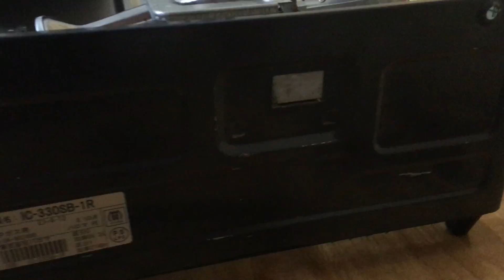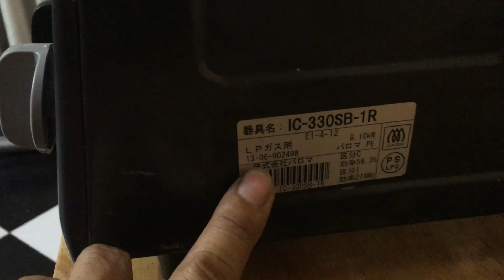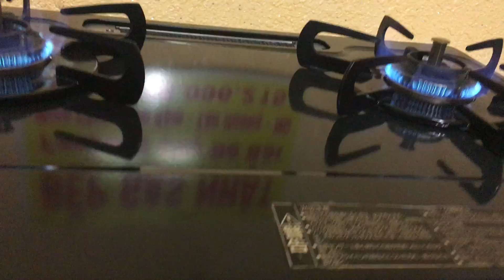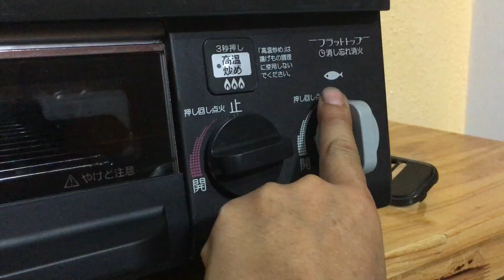BẾP GAS NHẬT BÃI:NGUYÊN BẢN GIÁ SỐC-LH0915096215:SIP:TOÀN QUỐC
Bếp đẹp giá rẻ